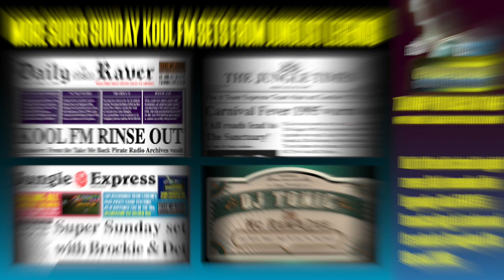DJ ELLIS DEE & DJ NICKY BLACKMARKET | MCs FEARLESS, SKIBADEE & FOXY | DRUM & BASS 1997 | KOOL FM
Artwork by Take Me Back Pirate Radio Archives. This guest show was significant as it featured the infamous DJ Ellis Dee and MC Fearless' for the first time on the legendary London pirate, Kool FM, with Nicky Blackmarket, Skibadee & Foxy. During this set MC Stevie Hyper D (RIP) was touring the United States. That October Ellis D and Blackmarket played @United Dance 1997 Finale @Stevenage Arts & Leisure Centre, on Fri 3 Oct 1997.
Ellis Dee was known on the Hardcore music circuit producing scores of classic tracks and headlining all the big name events. Ellis Dee played sets on the infamous pirate, Sunrise FM. Whilst MC Fearless featured with his "Brainkillers" click (DJ Unknown & DJ Apache) on Weekend Rush FM. Ellis Dee was resident at practically all the big name events from Fantazia, World Dance, Helter Skelter, Dreamscape, United Dance, Desire, Moondance, and many other Hardcore, Jungle/Drum & Bass mega raves. Ellis Dee & Swan-E had a longtime partnership playing out together and setting up the well respected Jungle/DNB label, Collusion Records, in 1994 at the height of the Jungle music explosion. The label was active between the years of 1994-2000 with celebrated tracks like: Ellis Dee Featuring M.C. Fats ‎– 97 Style, Ellis Dee & MC Fearless ‎– The Real Killer, and countless of other classics.
Out the 1997 ravers who remember catching Ellis at raves like: Dreamscape 25 Extra Sensory Perception@The Sanctuary, Milton Keynes, on Sat 12 July 1997. Dreamscape 26 The Vision, @Royal Bath & West Showground, Shepton Mallet, on Sat 18 Oct 1997. Dreamscape 27 @Royal Bath & West Showground, Wed 31 Dec 1997. Helter Skelter @The Sanctuary II, Birmingham, on Sun 4th May 1997. United Dance 1997 NuTechnology @ Stevenage Arts & Leisure Centre, on Fri 31 Jan 1997. United Dance 1997 April @Stevenage Arts & Leisure Centre, Fri 18 Apr 1997. Helter Skelter @The Sanctuary, Sat 7 Jun 1997. Helter Skelter 1997 August Energy 97 @Turweston Aerodrome Fields, Sat 9th Aug 1997. Helter Skelter 1997 December @The Sanctuary, Milton Keynes, Wed 31 Dec 1997. World Dance 1997 Destination Docklands @ KR Warehouse Complex, Sat 3 May 1997. World Dance 1997 Jul @Lydd International Airport, Kings Lynn, Sat 5 July 1997. Telepathy 1997 Jul @ Stratford Rex, on Sat 12 Jul 1997. World Dance 1997 November @Island Music Arena, Ilford, on Sat 8 Nov 1997, World Dance 1997 NYE @Wembley Entertainment Centre, on Wed 31 Dec 1997. Desire 1997 March @Island Music Arena, on Sat 8th Mar 1997. Desire 1997 June @Island Music Arena, on Sat 7 Jun 1997.
Nicky Blackmarket was headlining all the Jungle and Drum Bass raves of '97, his record shop Black Market Records, in Soho, was very successful. That year he launched his record label, Kartoons label, which pushed up and coming teenage sensation DJ Trend of Rinse FM 91.8, with his hit track "2 Degrees" - TNT (Kartoons, 1997). The Blackmarket and Hyper D combination was sought after by promoters and they began touring the world together in 1998 before Hyper D's sudden death.

Here's a list of some of our most loved Jungle/DNB pirate radio stations in frequency order: Unity FM 88.4 / Conflict FM 88.4 / Defection FM 89.4 / Pulse FM 90.6 / Rinse FM 91.8 / Weekend Rush FM 92.3 / Kik FM 92.3 / Stompin’ FM 94.2 / Kool FM 94.5 / Rinse FM 97.6/ Cyndicut FM 97.8 / Future FM 99.1 / Pressure FM 100.4 / Don FM 100.5 / Eruption FM 101.3 / Chillin’ FM 102.9 / Flex FM 103.6 / Rude FM 104.3 / Dream FM 107.6